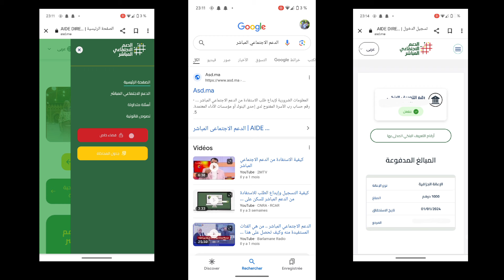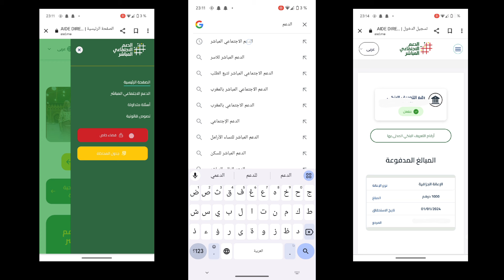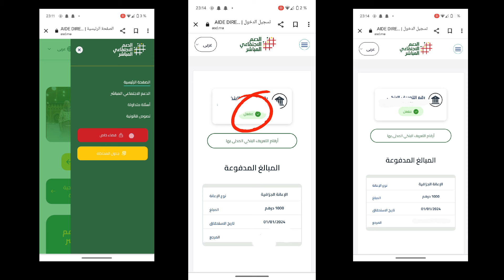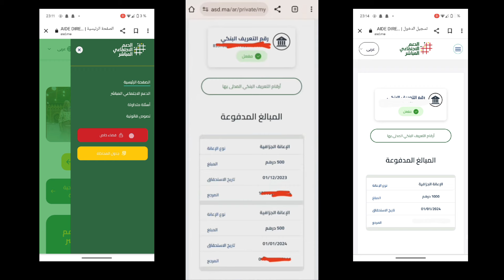الدعم الاجتماعي المباشر. طريقة ساهلة باش تعرف راسك واش غادي تستافد هاد الشهر ولا لا غير من الهاتف.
المؤشر السجل_الاجتماعي_الموحد السجل_الوطني_للسكان السجل الإجتماعي الموحد,
لديك تسجيل سابق في السجل الإجتماعي الموحد,
التسجيل في السجل الإجتماعي الموحد,
تسجيل في السجل الإجتماعي الموحد,
السجل الاجتماعي الموحد amo,
طريقة التسجيل في السجل الاجتماعي الموحد e_4_a-b7g3m,
التسجيل في السجل الاجتماعي الموحد (rsu),
السجل الاجتماعي الموحد swinga,
طريقة التسجيل في السجل الاجتماعي الموحد tawjih techno,
التسجيل في السجل الاجتماعي الموحد tawjih techno,
السجل الاجتماعي الموحد 2023,
السجل الاجتماعي الموحد 2m,
السجل الاجتماعي الموحد بالمغرب 2023,
طريقة التسجيل في السجل الاجتماعي الموحد 2023,
السجل الاجتماعي الموحد بالمغرب 2m,
السجل الاجتماعي الموحد بالمغرب 2022#المؤشر,
المؤشر الاجتماعي والاقتصادي,
المؤشر الجلايسيمي للاطعمة,
المؤشرات في c++,
المؤشر الاجتماعي والاقتصادي المقبول,
المؤشر الجلايسيمي,
المؤشرات c++,
المؤشرات,
المؤشرات في التداول,
المؤشرات الاقتصادية والمالية للتنمية,
المؤشر الاجتماعي والاقتصادي التنقيط,
المؤشر تلفزيون الكويت,
المؤشر العام للسوق السعودي,
المؤشر الاجتماعي والاقتصادي المنحة,
المؤشر الاجتماعي,
المؤشر الجلايسيمي للفواكه,
المؤشر amo,
مؤشر atr,
مؤشر adx,
مؤشر atr السهم الممتنع,
مؤشر alligator,
مؤشر aroon,
مؤشر awesome oscillator,
مؤشر art,
مؤشر automatic support and resistance,
مؤشر adx انور بدران,
amo المؤشر,
سرعة المؤشر في الهاتف oppo a5s,
سرعة المؤشر في الهاتف oppo a1k,
المؤشر الاجتماعي والاقتصادي amo,
مؤشر bollinger bands,
مؤشر buy sell,
مؤشر ball,
مؤشر bmi,
مؤشر boom hunter pro,
مؤشر breakout probability,
مؤشر bulls power,
مؤشر breaker blocks with signals,
مؤشر bbi,
مؤشر bjorgum key levels,
bt 105 rgpv,
مؤشر cci,
مؤشر chandelier exit,
مؤشر cmf,
مؤشر conia,
مؤشر cci tradingview,
مؤشر cpi,
مؤشر chart pattern,
مؤشر chaikin oscillator,
مؤشر cnss,
المؤشر this في لغة c++,
المؤشرات في لغة c,
شرح المؤشرات في لغة c,
المؤشرات في c,
مؤشر demarker,
مؤشر donchian channel,
مؤشر dow jones,
مؤشر dxy,
مؤشر dax,
مؤشر ema,
مؤشر dmi,
مؤشر divergence indicator,
مؤشر divergence,
مؤشر dna,
dell tsr log,
dsr option missing,
مؤشر ema 200,
مؤشر egx30,
مؤشر envelopes,
مؤشر echo,
مؤشر ema بينانس,
مؤشر elliott wave,
مؤشر ema 50,
مؤشر ema 100,
مؤشر eco كامري,
مؤشر fractal,
مؤشر fibonacci,
مؤشر fvg,
مؤشر fluidtrades,
مؤشر fear and greed,
مؤشر fractal chaos bands,
مؤشر fx,
مؤشر fib retracement,
الغاء المؤشر الثاني fc 24,
مؤشر gdx,
مؤشر gann fan,
مؤشر gator,
مؤشر gpl لا يعمل,
gc3 gspro connection,
gc2 to gc3,
gc3 vs ssl,
gc2 gspro,
مؤشر heiken ashi,
مؤشر hl ott,
مؤشر hidden gap,
مؤشر harmonic,
مؤشر ttf,
مؤشر harsi,
مؤشر hist,
اختفاء المؤشر في اللاب توب hp,
مؤشر ict,
مؤشر ichimoku kinko hyo,
مؤشر iqfx,
مؤشر iq option,
مؤشر ict silver bullet,
مؤشر infinity algo,
مؤشر jazib pro v4,
j chown rotation,
jcr java,
j.s.zeiter - granular,
j chown,
مؤشر keltner channel,
مؤشر kfoo,
مؤشر kdj,
مؤشر kafoo,
مؤشر king of trade,
مؤشر kpi,
مؤشر kst,
kmb stock,
kp point,
مؤشر luxalgo,
مؤشر linreg candles,
مؤشر liquidity swings,
مؤشر liquidity,
مؤشر led,
laptop pointer,
laptop pointer lagging,
laptop dsr,
laptop arrow missing,
lmr 240,
مؤشر mir,
مؤشر moving average,
مؤشر mfi,
مؤشر msci,
مؤشر momentum,
مؤشر macd السهم الممتنع,
مؤشر mt4,
مؤشر mcad,
مؤشر market structure break,
msi monitor mp223,
msi m2,
msi mag162v,
msi mp221 monitor,
مؤشر nadaraya watson envelope,
مؤشر nadaraya,
مؤشر nasdaq,
مؤشر no loss,
مؤشر neural network,
مؤشر nfp,
مؤشر ndvi,
nnox,
n-akk0,
n vora,
n nx,
مؤشر obv,
مؤشر order block,
مؤشر obv اسماعيل شكري,
مؤشر order block finder,
مؤشر on balance volume,
مؤشر order block detector,
مؤشر sma,
مؤشر obv تكرتشارت,
مؤشر ott,
سرعة المؤشر في الهاتف oppo,
مؤشر parabolic sar,
مؤشر pivot point,
مؤشر ps landis reversal,
مؤشر parabolic,
مؤشر price angles,
مؤشر price action,
مؤشر psar,
مؤشر pepperstone,
مؤشر ppi,
مؤشر pvi,
صناديق المؤشرات s&p 500,
مؤشر quotex,
مؤشر qqe mod,
مؤشر qqe,
qs-q2,
qd point,
مؤشر rpm غير ثابت,
rsu المؤشر,
مؤشر roc,
مؤشر rsi اسماعيل الشكري,
مؤشر rsi بينانس,
مؤشر rsi مع البولينجر,
مؤشر rsi quotex,
مؤشر rpm لا يعمل,
مؤشر rvi,
مؤشر rpm الطبيعي,
مؤشر stochastic,
مؤشر stochastic rsi,
مؤشر smart money concept,
مؤشر supertrend,
مؤشر spx,
مؤشر s&p 500,
مؤشر sar,
مؤشر sk,
مؤشر sp500,
سرعة المؤشر في الهاتف samsung,
مؤشر trendlines with breaks,
مؤشر tdi,
مؤشر tradingview,
مؤشر the echo forecast,
مؤشر ttm squeeze,
مؤشر trama,
مؤشر tbars,
مؤشر trix,
مؤشر td sequential,
مؤشر ut bot alert,
مؤشر us30,
مؤشر ultimate oscillator,
مؤشر us500,
مؤشر ut bot,
مؤشر uv,
مؤشر us 100,
مؤشر uv للطقس,
ua connect windows,
uneekor eye mini,
uneekor view,
مؤشر vwap,
مؤشر volume,
مؤشر vix,
مؤشر volume profile,
مؤشر vwap تكرتشارت,
مؤشر volume oscillator
لمؤشر في ببجي 32 بت,
نشاط 4 ص 12 المؤشرات,
مؤشر 5 دقائق,
5 points scalping,
6 point meditation,
6.4 machinist rotation,
7.5 ques 7,
مؤشر 9,
مؤشر 9.32,
9.15 fm,
9.1 rr,
9nine piano,
9.3 rotations